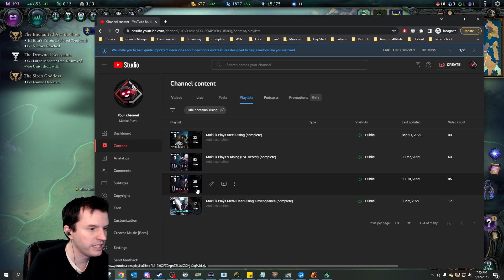Mukluk Plays Age of Wonders 4 Part 26